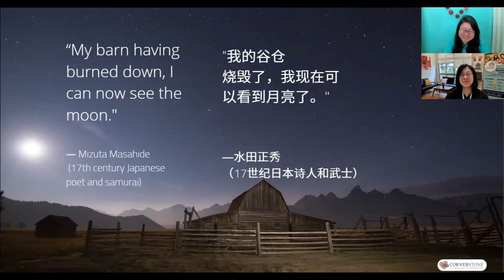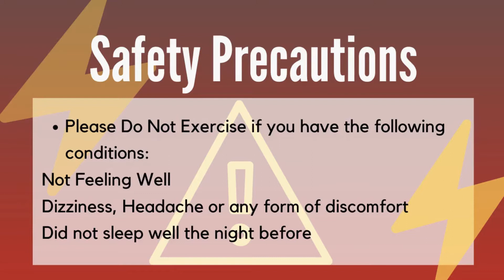18 August 20 CSC Live Stream [Positive Attitude]